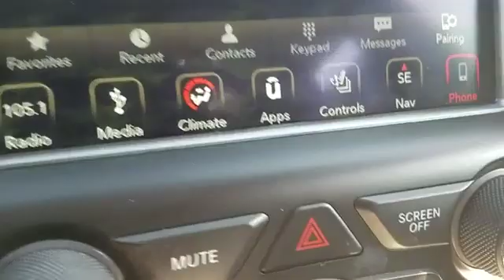2018 Jeep Grand Cherokee Sterling Edition Lindenhurst, Massapequa, Babylon, Bayshore, Merrick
2018 Jeep Grand Cherokee Sterling Edition Lindenhurst, Massapequa, Babylon, Bayshore, Merrick